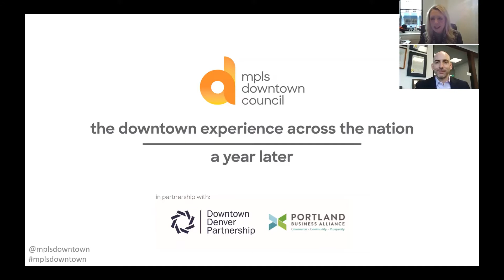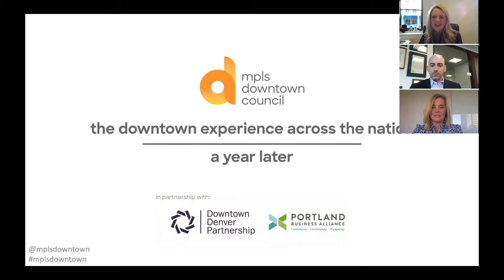12.02.21 the downtown experience across the nation | a year later